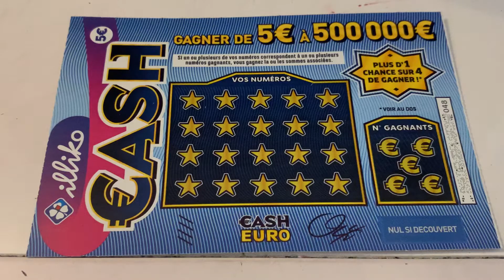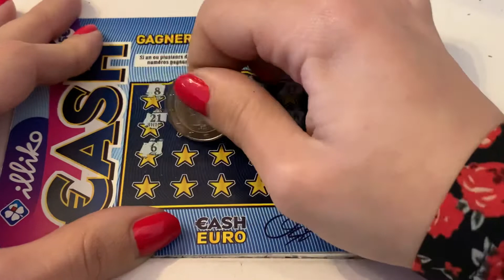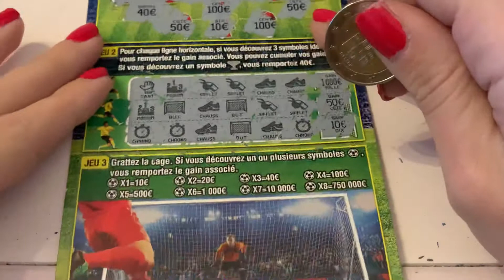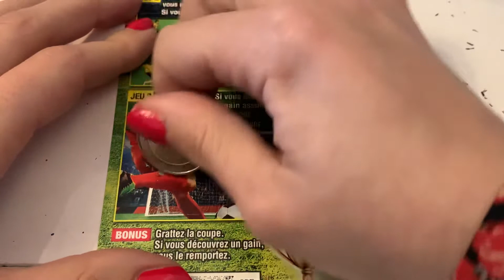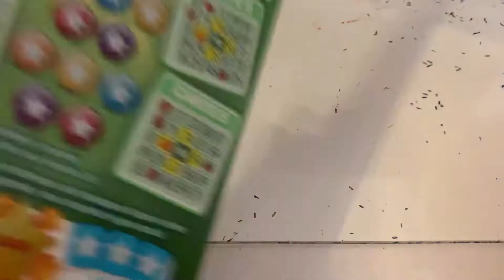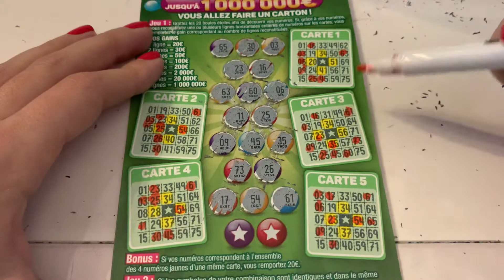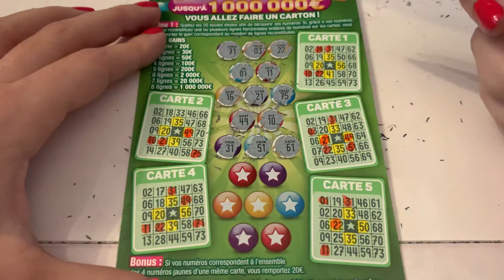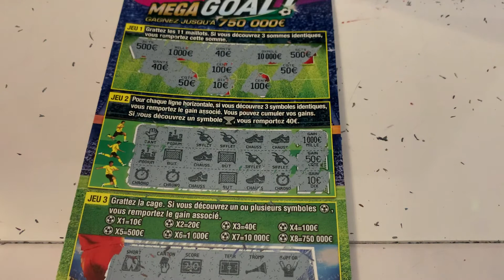Un JOLI 50€ CHALLENGE 💰🍀😱🥰